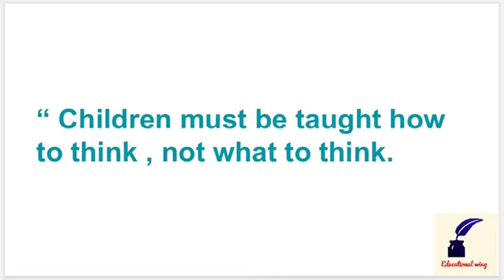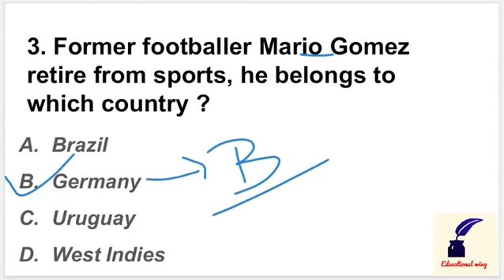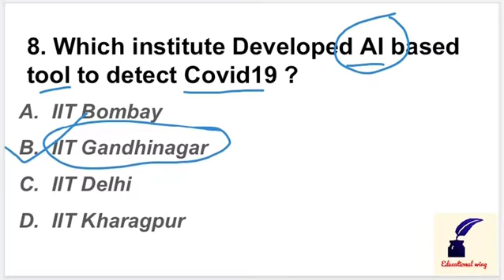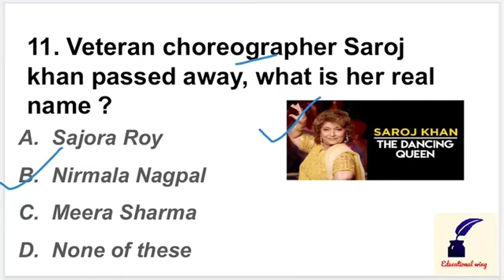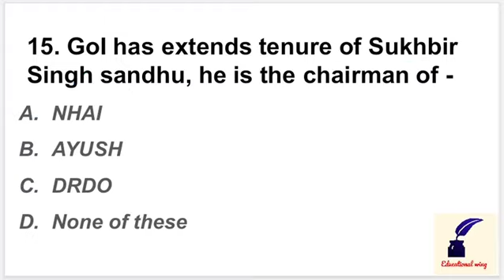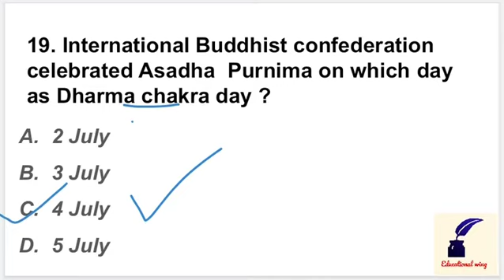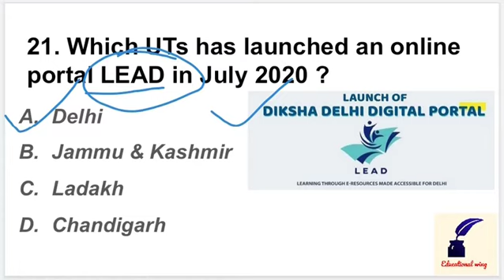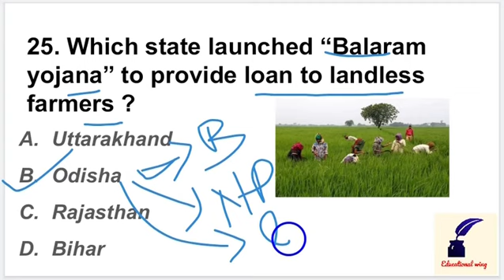Weekly Current affairs Discussion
A detailed analysis of current affairs 1st week of July 2020. This is a revision session where you can access yourself. Here you get mos important current affairs with a detailed explanation.